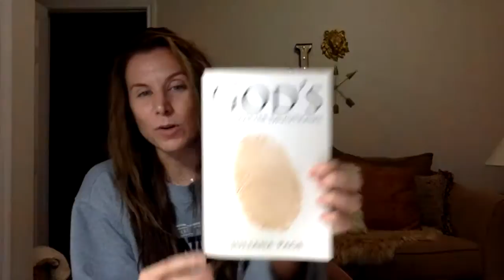The Secret About YOU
The Juliana Page YouTube Channel is all about helping you build spirit-driven success. From spirit-filled real talk and humor to deep truth and practical wisdom you’ll get a daily dose of soul fitness!

BUCKLE UP because we are about to OVERHAUL your life!

♡ TEAM GLORY FIT
More details on TEAM GLORY FIT + what virtual influencers do: